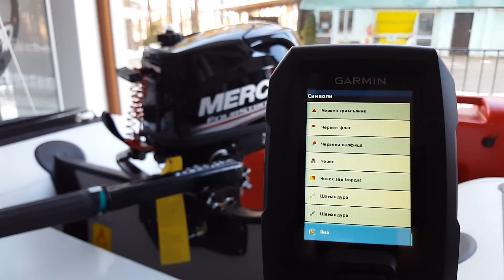Сонар Garmin Striker 4 - символи и иконки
Списък на символите.